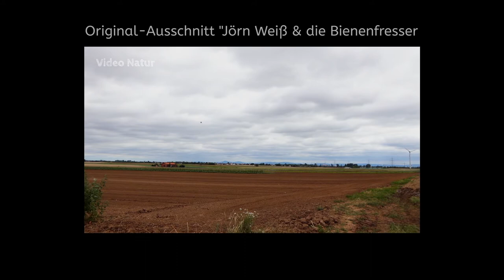Drohnenflug (Making of) "Jörn Weiß & die Bienenfresser" - mit Originalauschnitt! +English subtitle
Bienenfresser sind faszinierend! Seit mehr als 20 Jahren laufen bei Jörn Weiß die Daten über Bienenfresser in Rheinland-Pfalz zusammen. Ich hatte die Gelegenheit ihn 6 Monate lang bei seiner ehrenamtlichen Tätigkeit (zum Beispiel beim Beringen der Vögel) zu begleiten. Dieses Video zeigt die Dreharbeiten mit Marco Küster, der uns zu spektakulären Aufnahmen des Brutgebietes aus der Perspektive der Bienenfresser verholfen hat. Beiden herzlichen Dank!
Bee-Eaters are fascinating! For more than 20 years Jörn Weiß has been collecting data on Bee-Eaters in Rheinland-Pfalz. I had the opportunity to accompany him in his voluntary work for 6 months (for example when ringing the birds). This video shows the shooting with Marco Küster, who helped us to get spectacular pictures of the breeding area from the perspective of the Bee-Eaters. Many thanks to both of them!

I capture the interesting world of animals with my camera. On my trips into nature, I like to travel with my self-made trailer "mouse", which I report about again and again. My standards for the videos on my channel are high, not least because many of my productions have also been nominated and awarded for various film festivals.